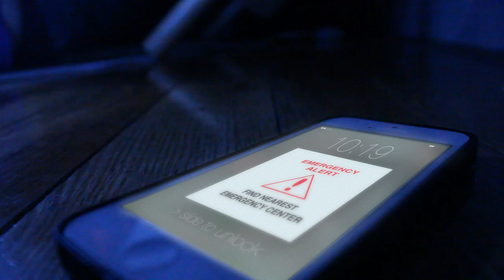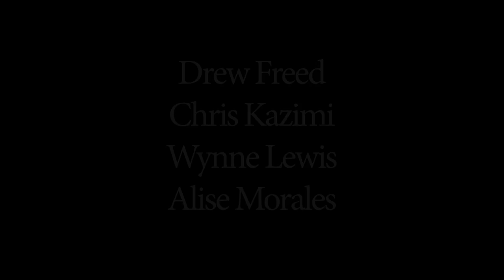Earthquake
Micah, Jared and Drew deal with an earthquake that interrupts a nice evening.